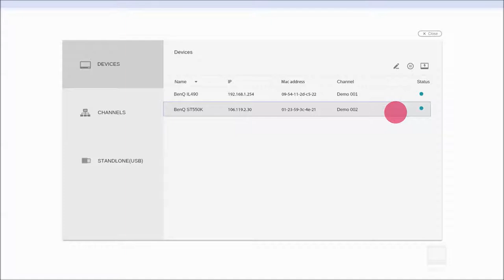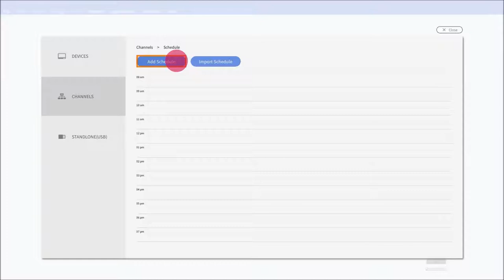[BenQ FAQ] Public Display Product_How to use Local Delivery for X-Sign (v2.x)?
Step by step tutorial for
1) How to search the device in Local Delivery mode
2) How to set the schedule in Local Delivery mode